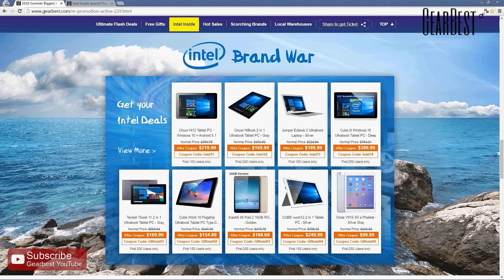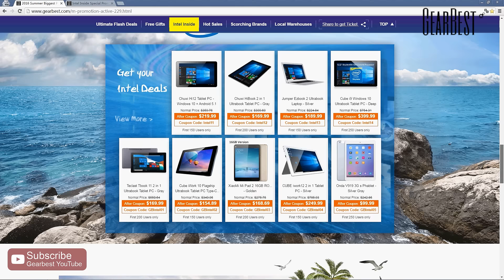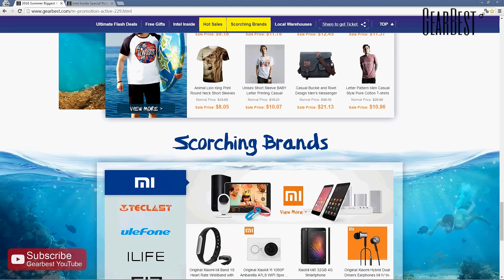Gearbest Summer Bargains is NOW ON!【Special Mobile Discount】- Gearbest.com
【Gearbest Summer Chillout Bargains】 → @09:00 UTC Jun. 13 to @06:00 UTC June 17
Ultimate Flash Deals: Jun. 14-16 @17:00 UTC (Smartphones, Tablet, TV Box, Quadcopter, Smartwatch, etc.)

- Ultimate Flash Deals
- Free Gifts & Lucky Draw
- Intel Inside
- Hot Sales
- Scorching Brands
- US & EU Warehouses